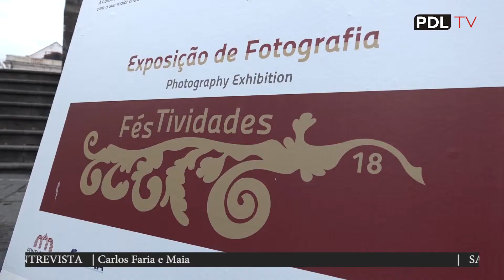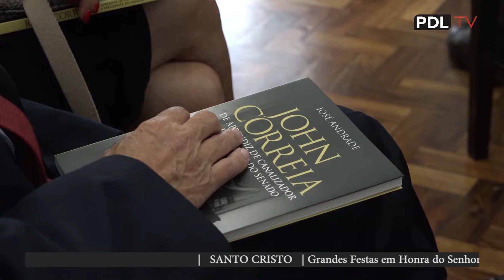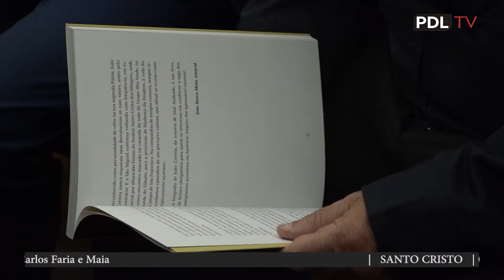PDL.TV | 07 de junho 2019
🎉⛪Grandes Festas do Senhor Santo Cristo dos Milagres
🏢Feriado Municipal de Ponta Delgada
⚽🏆Super Taça Escolar
🎙️Carlos Faria e Maia - Provedor da Irmandade